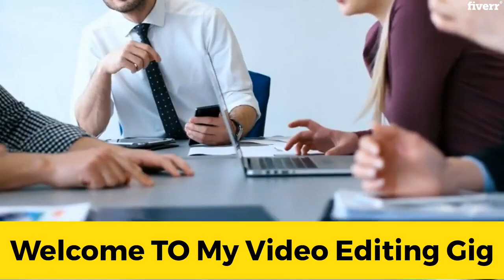Do professional video editing - Best Video Editing service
Link to this gig:
Do professional video editing Special discount
My services are-:
4k Video EditingHD Video EditingColor grading/ Color CorrectionMotion GraphicsRotoscopingyoutube music videoInstagram
   Software use-:
Premier ProAfter EffectsDavinci ResolveFinal cut Procamtasiafilmora 9
Regards-Shahi_khan